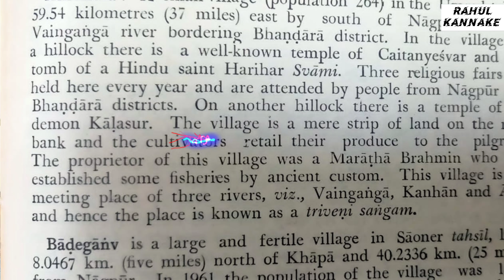Ambhora| कोलासुर गोंगो पेनठाना| गोंडीयनो का पवित्र पेनस्थल| Rahul Kannake|Alive Breath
Hii friends...

"Important Information"
"The things which are told on this , are told from different historians, which are explained through books on this channel."

- Rahul kannake